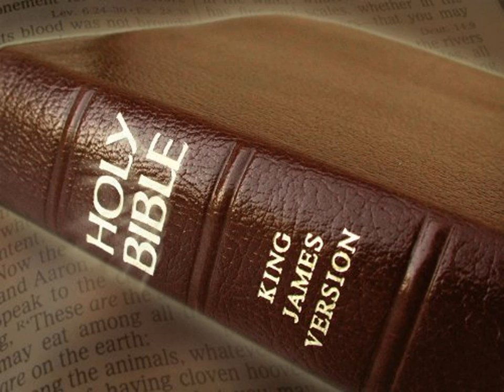King James Version Bible Audiobook Book of Psalm Chapter 048